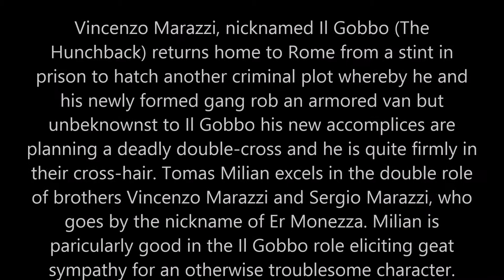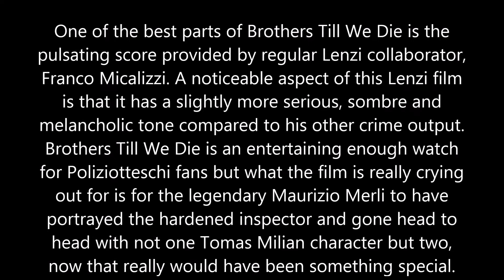Violent Italy: Brothers Till We Die (1978)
New Eurocrime video up looking at Umberto Lenzi's Brothers Till We Die from the late 1970's. Check it out!